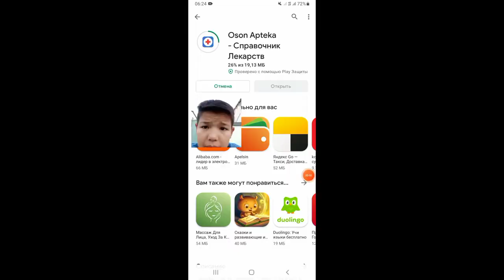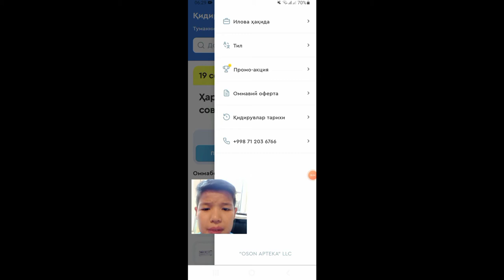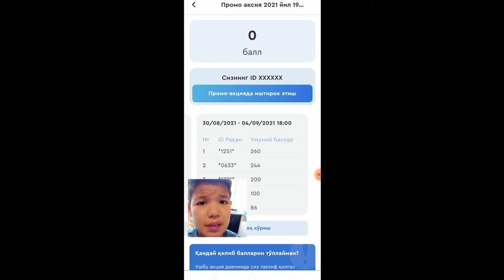REDMI NOTE 10 PRO YOUTIB OLING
🎉 Oson Aptekaдан совринларни ютиб олишга улгуринг

🇺🇿  Дўстларингизни Oson Apteka дастурини юклаб олиш, баллар тўплаш ва қимматбаҳо совринларни қўлга киритиш учун таклиф қилинг.

⚠️ Кириш вақтида 717790 ID рақамни киритинг ва 5 баллга эга бўлинг

🎉 Успей выиграть призы от Oson Apteka

🇷🇺  Приглашайте своих друзей скачать приложениие Oson Apteka, зарабатывайте баллы и выигрывай ценные призы.

⚠️ При входе набери ID номер: 717790, чтобы заработать 5 баллов